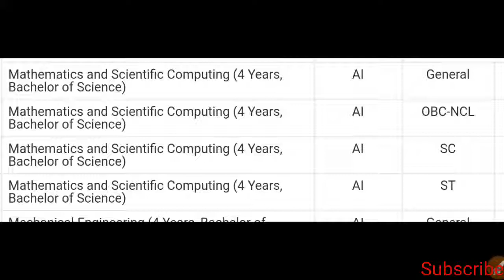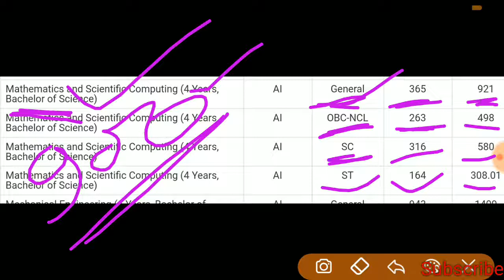IIT Kanpur Mathematics And Computing Opening And Closing Rank , Cut-off